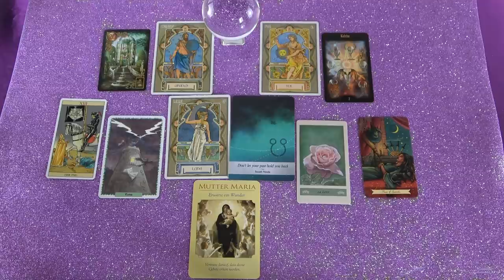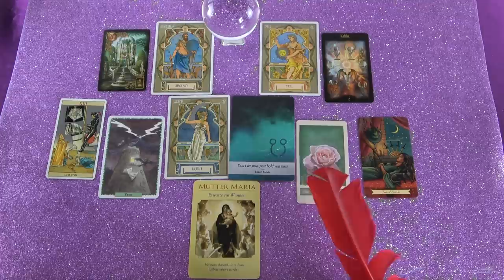Egy váratlan meglepetés ér TÉGED🌟Hétvégi Jóslás🌞⛱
Telefonos elérhetőségem jóslásra:
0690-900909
750Ft/Perc

Átutalás:
Erste Bank
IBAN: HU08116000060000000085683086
BIC: GIBAHUHBXXX
Tulajdonos: Dendera Susanna Medici

kép: shutterstock/ESB Professional